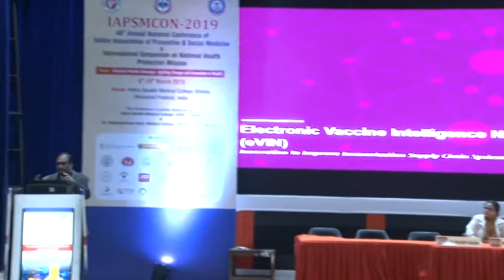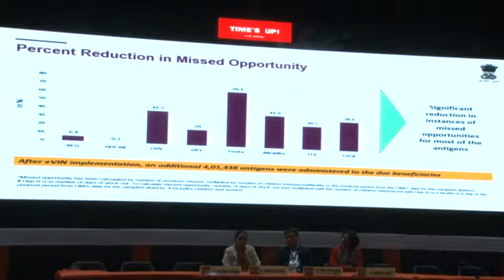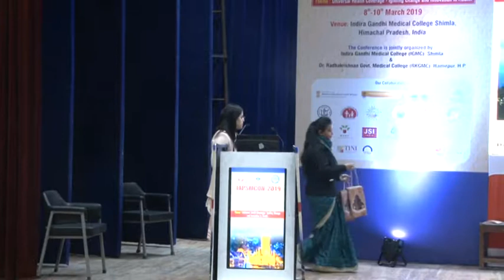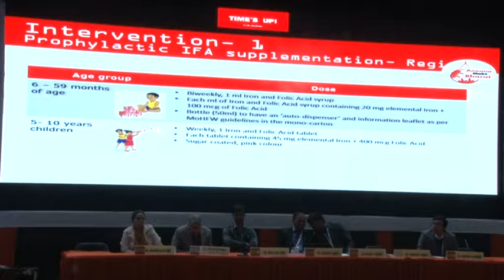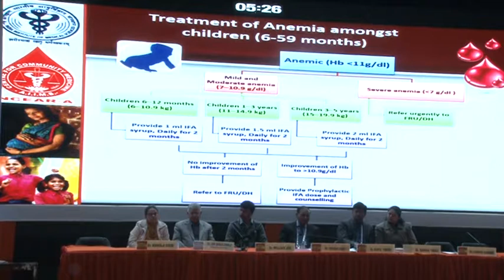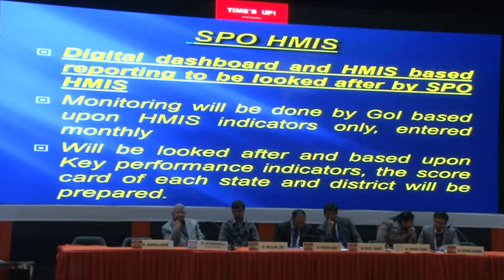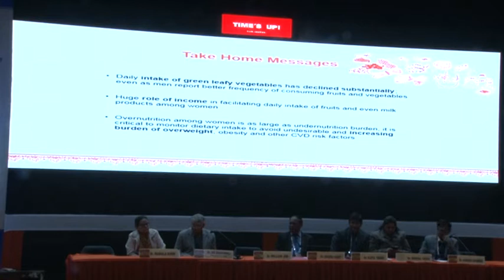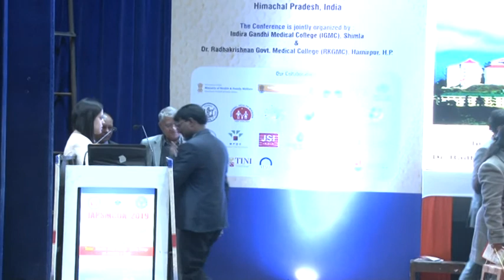EVIN IAPSMCON2019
Plenary session on EVIN IAPSMCON2019